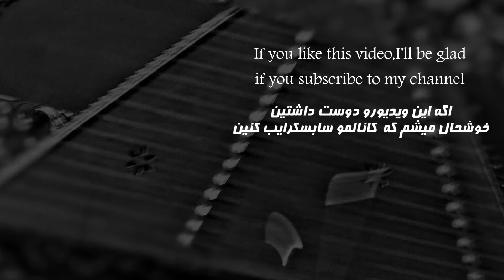Lana Del Rey | Young & beautiful santoor cover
Please don`t forget to introduce my channel to your friends, watch the other music covers and write down your comments❤️🌹